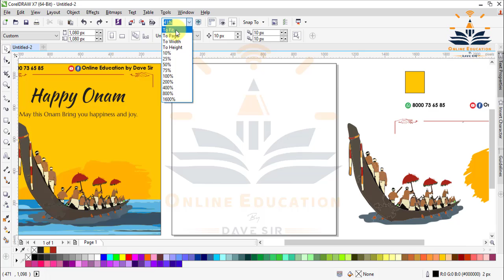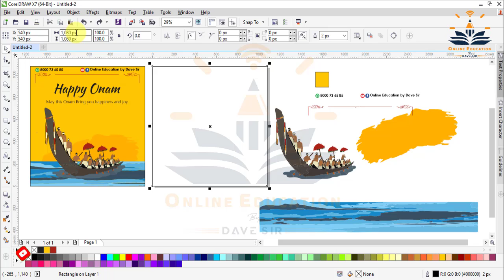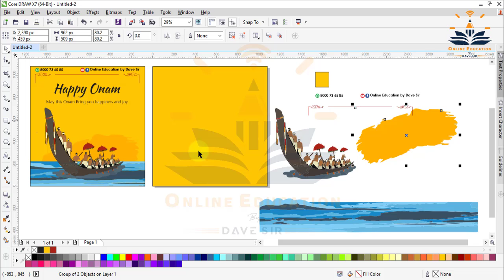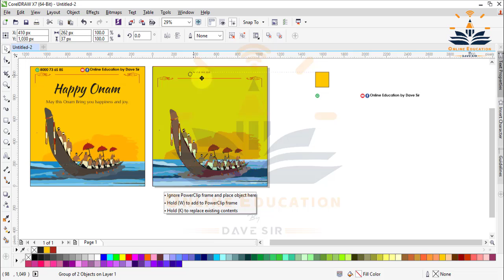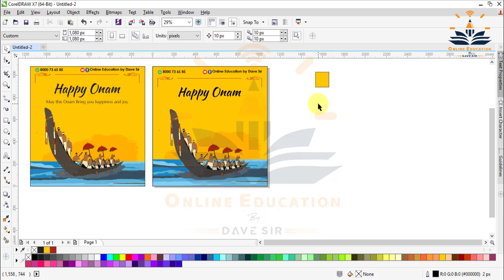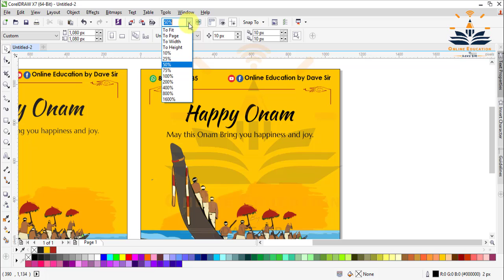How to make Onam Social Media Post In CorelDraw | Instagram Post Design Idea